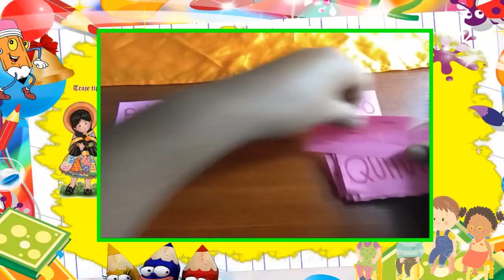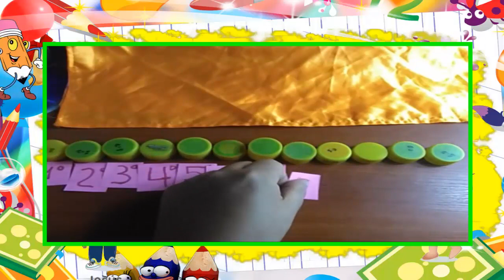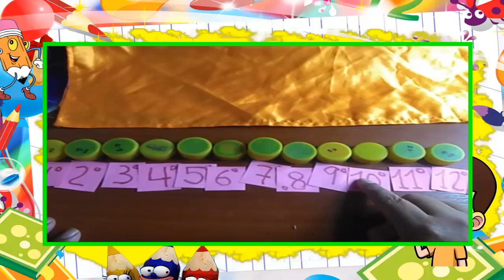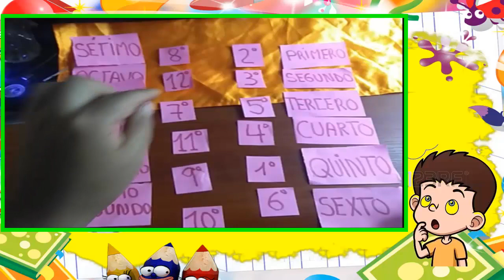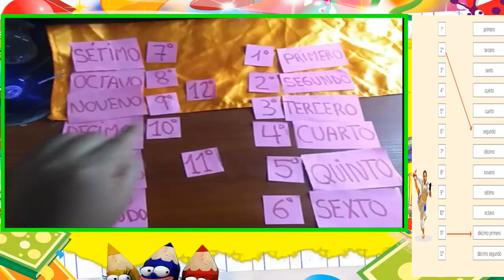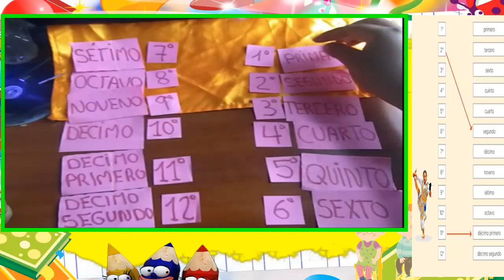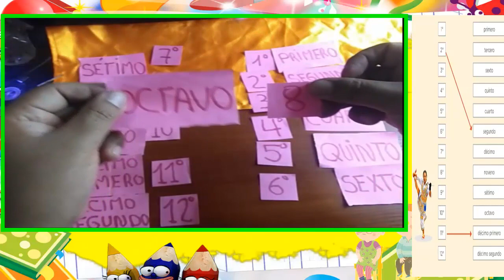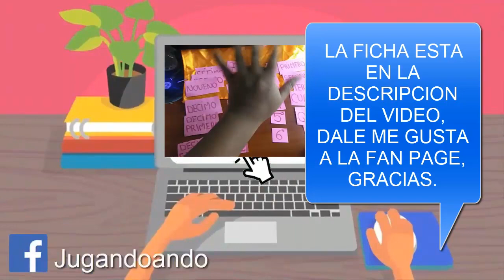Encontramos posiciones en los danzantes - Conocemos nuestra diversidad - 2DO PRIMARIA.